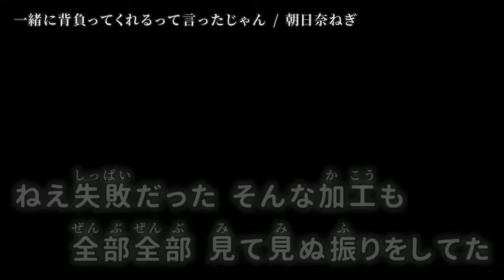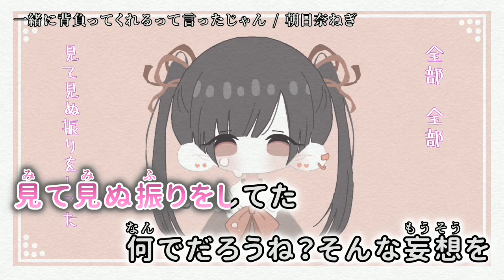【ニコカラ】 一緒に背負ってくれるって言ったじゃん 【off vocal】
「一緒に背負ってくれるって言ったじゃん」 初音ミク / 朝日奈ねぎ のカラオケを作成しました。

次▶